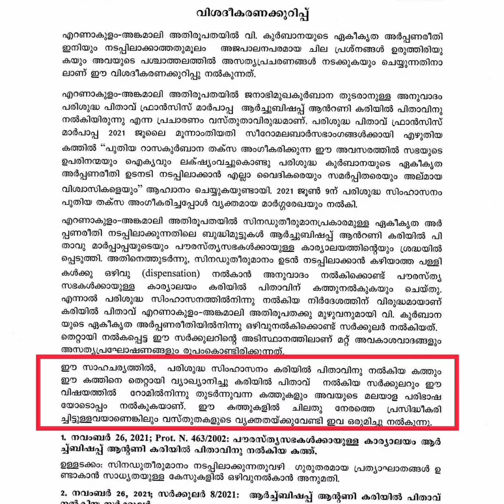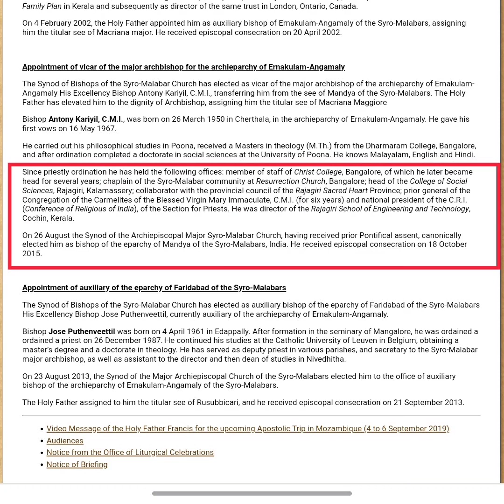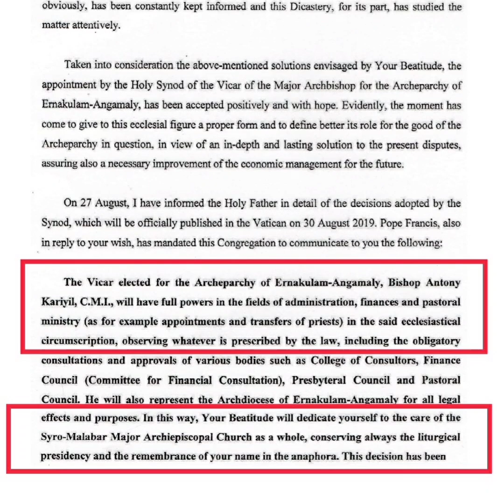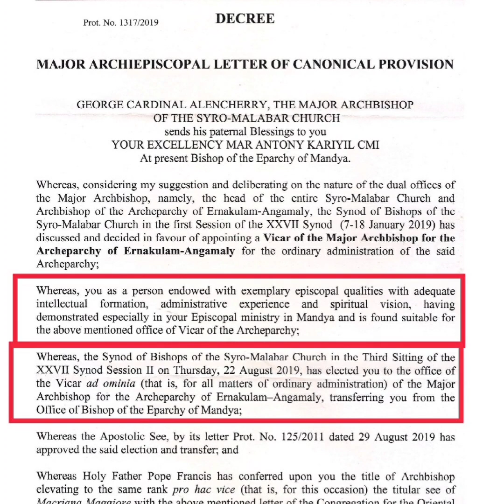ഓറിയൻ്റൽ കോൺഗ്രിഗേഷൻ വെറും കളിപ്പാവ. വിശദീകരണക്കുറിപ്പിലെ പൊള്ളത്തരങ്ങൾ തെളിയിക്കുന്നു.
തത്തമ്മേ പൂച്ച കളിക്കുകയാണ് സിനഡും ഓറിയൻ്റൽ കോൺഗ്രിഗേഷനും.